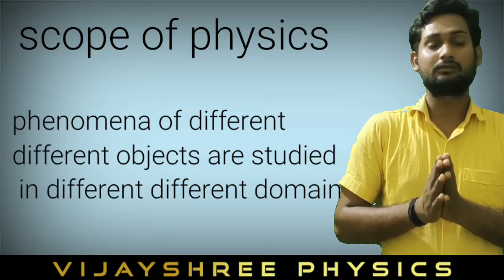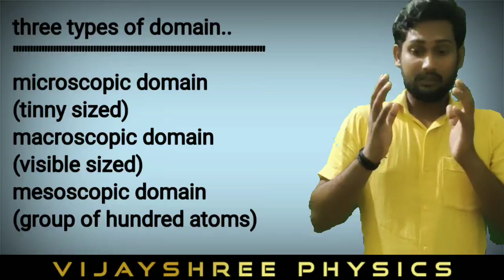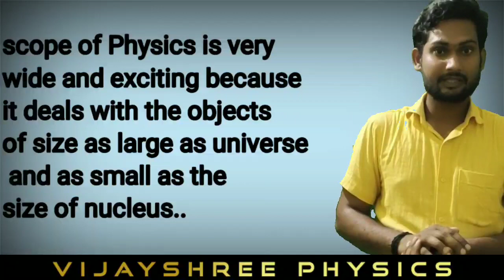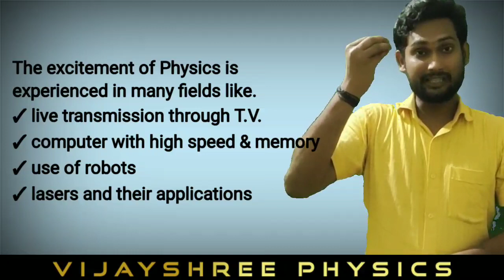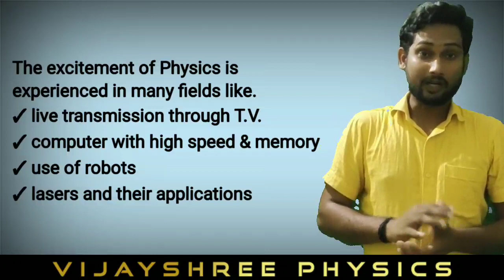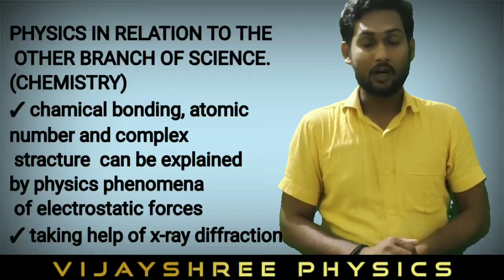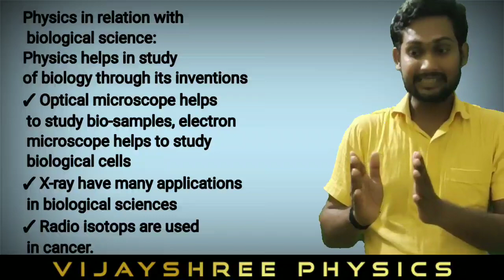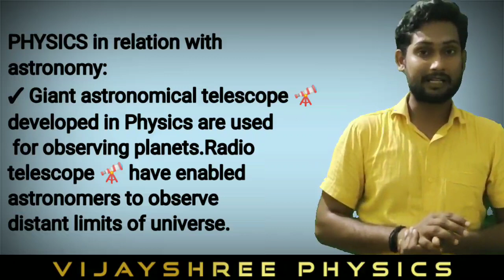Class-11/chapter 1 (physical world)/lecture 03